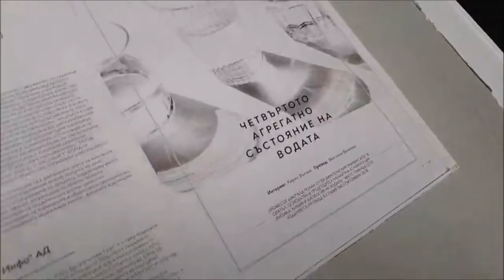Излиза първи брой на сп. Noblessе Oblige [0:53 мин.]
На 22 март 2019 г. излиза първият брой на сп. Noblessе Oblige - издание на БСК, което ще се разпространява безплатно сред членовете на Камарата.

Първият брой е посветен на Световния ден на водата - 22 март, и представя членове на БСК - фирми и браншови организации, които ползват водата за ресурс и/или са посветили дейността си на грижата за околната среда.

“Благородството задължава да предадем другиму знанието за това как сме осъществили и извоювали своите битки", казва в уводната статия на списанието председателят на БСК Радосвет Радев.

Списанието ще е с тримесечна периодичност и е във формат А4, 88 стр.

Noblessе Oblige се разпространява до хора, които заслужават...